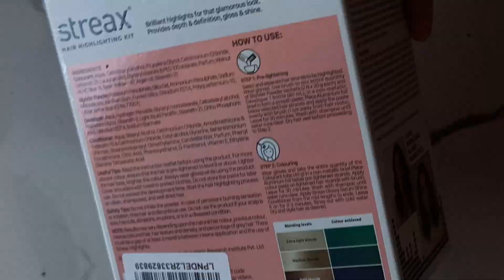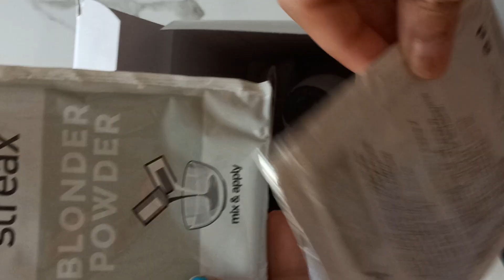Streax hair color highlighter|sea green|from Amazon|Unboxing|inside the box revealed|product review